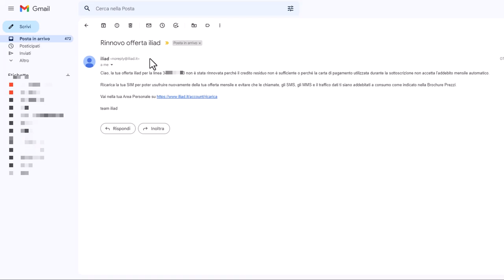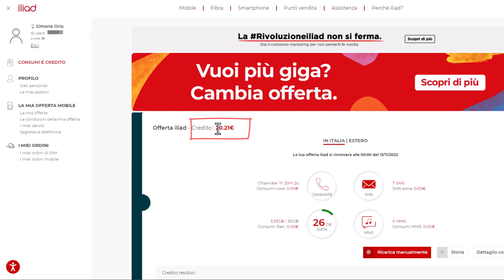ILIAD fa la FURBA !!!!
email di oggi alle
07:18